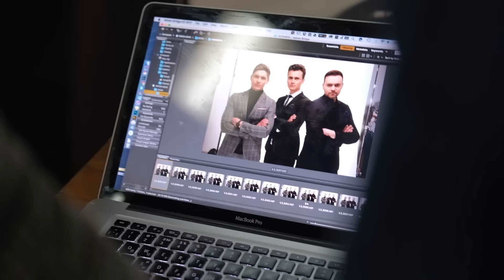Бэкстейдж съемки "Евровидения 2017"